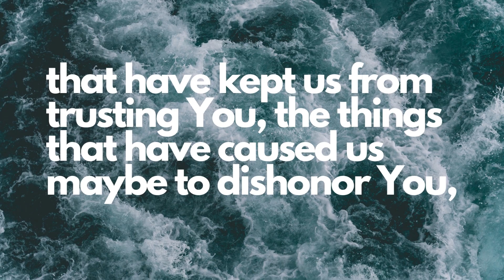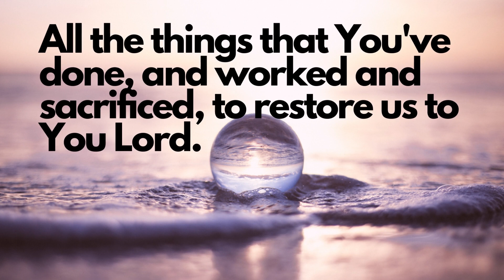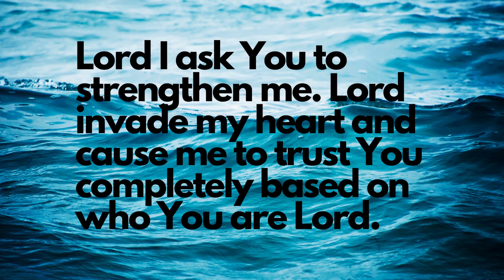Why Can't I Trust God: A Rock House Center Podcast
Peace in our hearts is dependent on believing the truth about the character of God and Jesus. (2 Peter 1:2). Recognizing and rejecting any lies we believe about them makes it possible to trust them more and experience more peace.

This podcast will be added to the first day of the free Pathway to Peace devotional course. If you would like to get the course, click on this link.